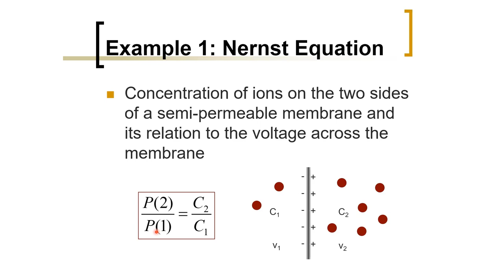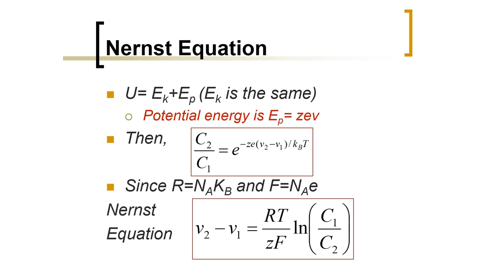Biomedical Physics: Nernst Equation from Boltzmann Factor (Arabic Narration)